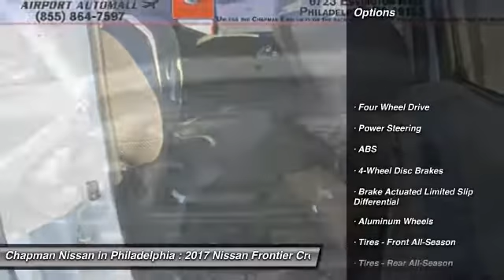2017 Nissan Frontier P3444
2017 NISSAN FRONTIER Philadelphia, PA
Stock# P3444

Pick up this White 2017 Nissan Frontier, available today. Featuring Automatic transmission, it has 2709 miles. This could be the one you've been searching for.